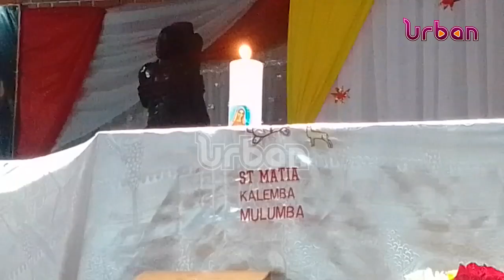Martyrs living relatives discovered